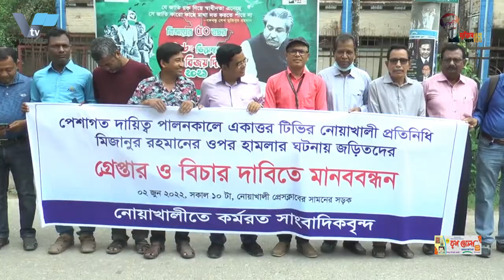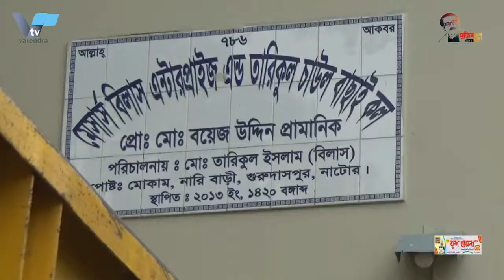রাজশাহীতে বরেন্দ্র বিশ্ববিদ্যালয়ের প্রথম সমাবর্তন অনুষ্ঠিত